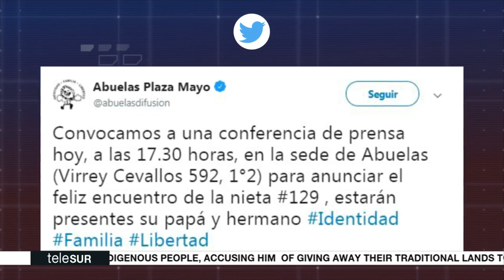Grandmother of Plaza De Mayo in Argentina Locate One More Grandchild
FTS News Bits | The Grandmothers of Plaza de Mayo have found the grandchild number 129. She was found thanks to the genetic testing of samples provided by her biological father and brothers.